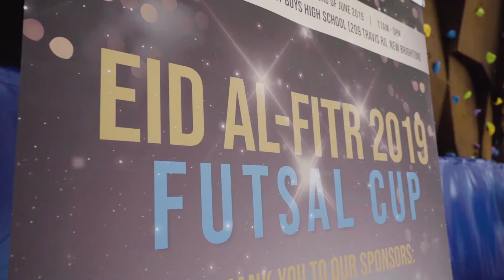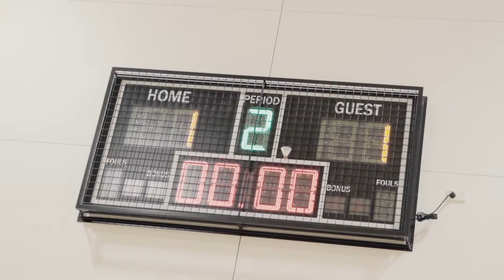Eid Futsal Cup 2019 - Christchurch, New Zealand